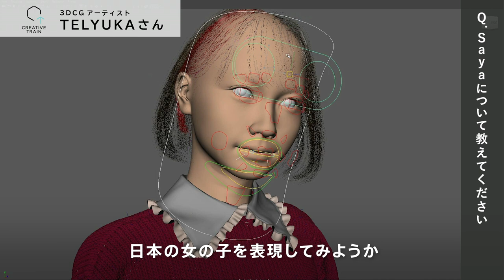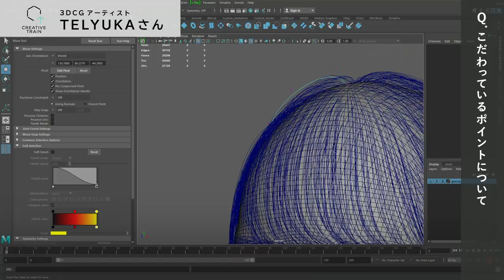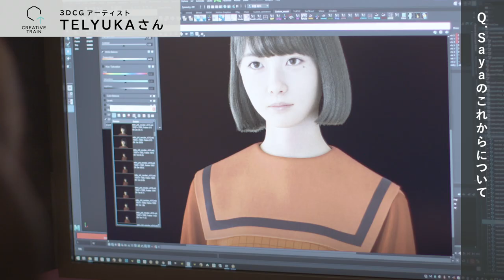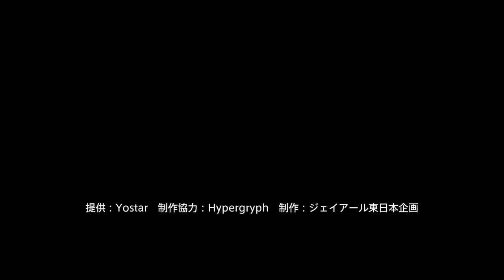【Vol.2】TELYUKAさん（3DCGアーティスト）「CG美少女・Sayaを手掛けたテルユカのクリエイティブのこだわり」【CREATIVE TRAIN】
インタビュー番組「CREATIVE TRAIN」です。
”インストール”をテーマに毎週各業界で活躍するクリエイターのみなさんをインタビューしています。

JR東日本トレインチャンネルとYouTubeで毎週月曜更新！